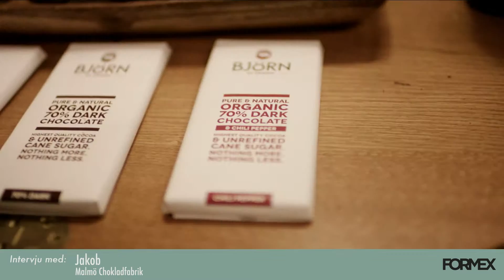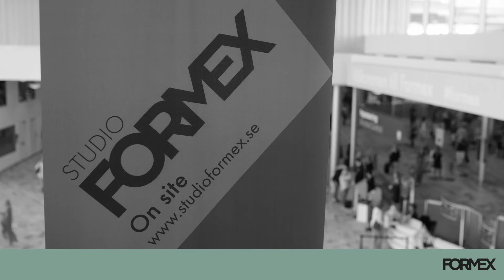Studio Formex: Chokladstafett 2015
Citron, chili, tranbär, polka, havssalt, bara ren och oförvanskad kakaosmak... Inget Formex utan rikliga mängder kvalitetschoklad. Vi gjorde några nedslag på den inofficiella chokladgatan.